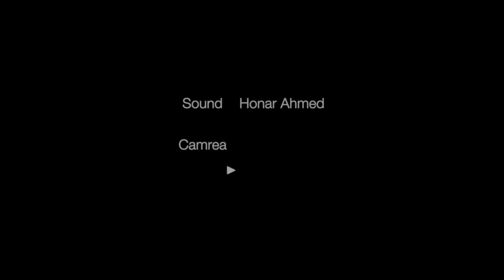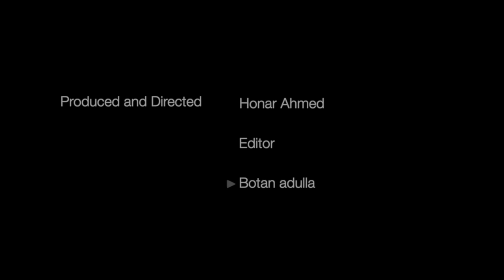زنان ایرانی در صفوف داعش the iranian women in isis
the iranian women in isis

Honar Ahmed
Camera
Honar Ahmed
Editor
Botan abdullah